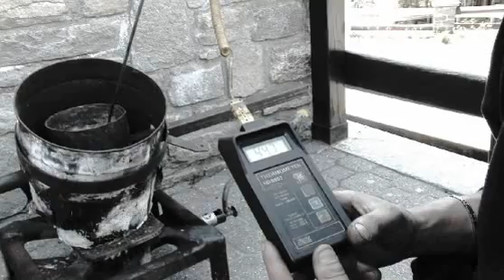ABBIAMO LAVORATO PER VOI